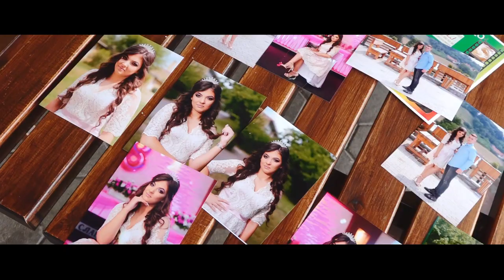Valentina // Moj 18-ti Spot HD video 2018 Loznica // Punoletstvo